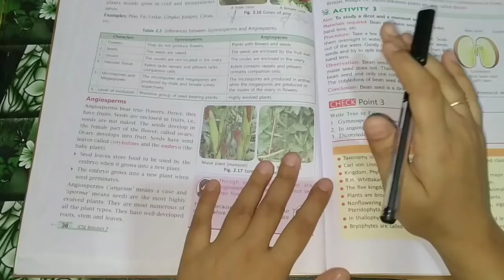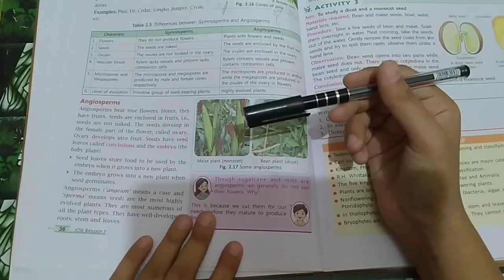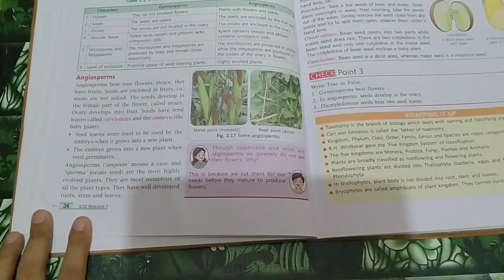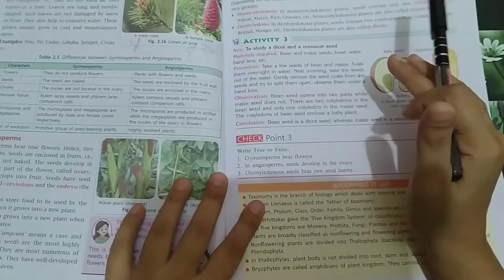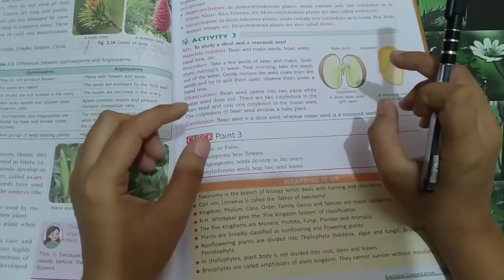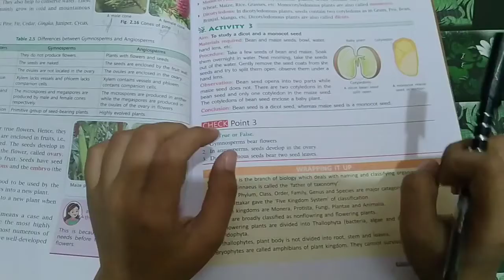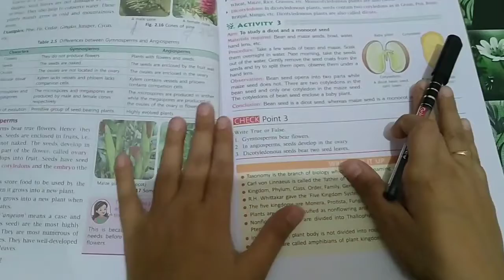kingdom plantae kingdom classification biology chapter 2 Angiosperms class 7 ICSE board